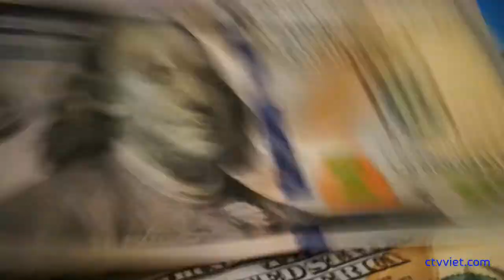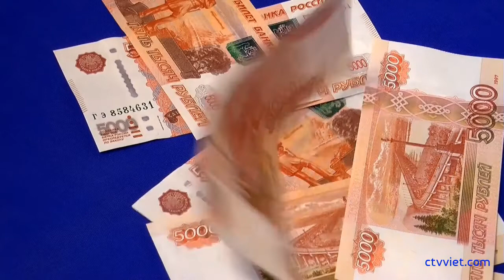Dự án Sào Khê, Ninh Bình tăng đến 36 lần, họ làm ăn, tính toán kiểu gì thế này? Kiểu phê và tự phê?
Đó là câu hỏi bật ra ngay sau khi tôi đọc bài báo “Dự án nạo vét 72 tỉ tăng 'sốc' lên thành 2.595 tỷ đồng” được báo Tiền Phong đăng tải ngày 21.5 vừa qua.

Bài báo viết “Báo cáo kiểm toán quyết toán ngân sách Nhà nước được Tổng Kiểm toán Nhà nước Hồ Đức Phớc trình bày tại Quốc hội (chiều 21/5) nhấn mạnh, tình trạng điều chỉnh dự án với giá trị lớn, trong đó có dự án điều chỉnh từ 72 tỷ đồng lên 2.595 tỷ đồng, tăng đến 36 lần”.

Cái dự án “tăng đến 36 lần” mà báo cáo nêu ở đây là Dự án nạo vét, xây kè, bảo tồn cảnh quan sông Sào Khê, tỉnh Ninh Bình.

Qua tìm hiểu, được biết dự án này bắt đầu từ năm 2001. Kể từ đó, qua rất nhiều lần điều điều, chỉnh chỉnh, phê phê rồi duyệt duyệt… thì giờ đây, số tiền 72 tỉ đã lên đến gần 2.600 tỉ đồng.

Kinh khủng!

Rồi đây, rất có thể Ninh Bình sẽ phải giải trình về việc này và khi đó, chắc chắn sẽ có hàng loạt các nguyên nhân được họ nêu ra từ khách quan, chủ quan mà người nghe có thể… “ngất xỉu” vì tính hợp lý của nó.

Song, nói gì thì nói, một dự án mà tăng lên đến 36 lần thì quả là khó mà… “lọt cái lỗ tai” người nghe.

Bởi nó giống như có ai đó ban đầu chỉ dự kiến xây cái nhà 01 tầng lè tè mặt đất rồi sau đó bỗng “thăng thiên”, đội vốn lên đến… 36 tầng giời.

Đây là chuyện không thể xảy ra, kể cả với người bỗng dưng trúng… xổ số độc đắc!

Người viết bài này còn có một chút tò mò, Sào Khê là con sông nhỏ, chỗ rộng nhất khoảng 140m, chỗ hẹp nhất chỉ 20m, tổng chiều dài khoảng 14 km. Với số tiền 2.600 tỉ đồng, tức là chỉ riêng việc “đánh phấn tô son”, “phẫu thuật thẩm mĩ” cho dòng sông này đã mất gần 200 tỉ/km?

Được biết năm 2017, ngân sách toàn tỉnh Ninh Bình thu được khoảng 8.700 tỉ đồng. Điều này có nghĩa là tổng kinh phí dự án nạo vét sông Sào Khê bằng khoảng gần 30% ngân sách của năm 2017.

Có lẽ chính vì vậy, sau khi Kiểm toán nhà nước công bố con số trên, dư luận đã nóng bỏng và sức nóng này lan tỏa đến cả Nghị trường, nơi Quốc hội đang họp.

Trên báo Đấu thầu (Bộ Kế hoạch Đầu tư) cho biết, bức xúc trước vụ việc, ông Đỗ Văn Sinh, ĐB Quảng Trị đề nghị: “Không hiểu dự án gì mà điều chỉnh kinh khủng thế, đề nghị thanh tra kiểm tra, báo cáo trước Quốc hội làm điển hình”.

Người viết bài này rất đồng tình với ý kiến của ĐB Sinh bởi như đã nói ở trên, sau khi đọc thông tin, tôi đã không khỏi thốt lên: “Họ làm ăn, tính toán kiểu gì thế này?”